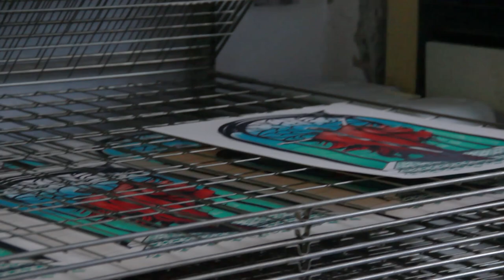Trascender. Process (Three color serigraph)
Screenprint artwork.
Made in Laconcongrelos, A Coruña, Spain
Film by Mateo Villalustre